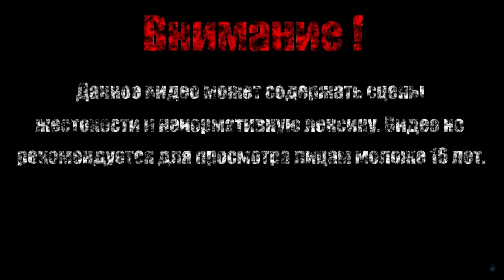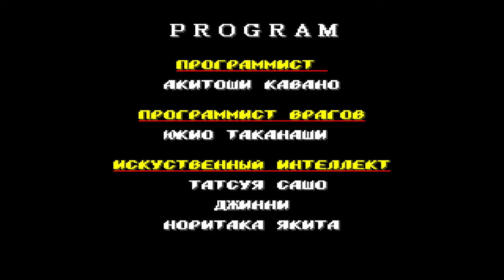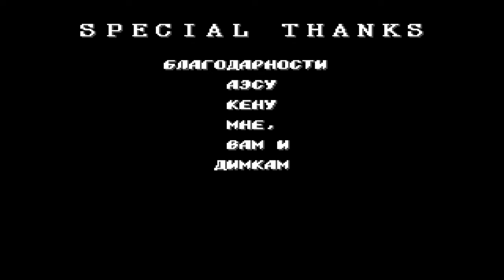МИСТЕР Х【Streets Of Rage 2】#8 (Финал)